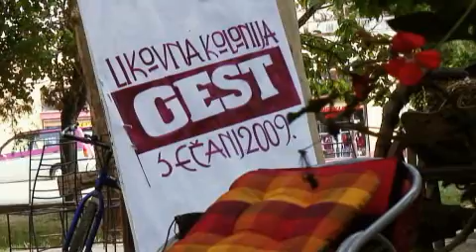likovna kolonija GEST secanj 2009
dogadjaji na likovnoj koloniji  u organizaciji pozorisnog kluba gest, secanj 2009